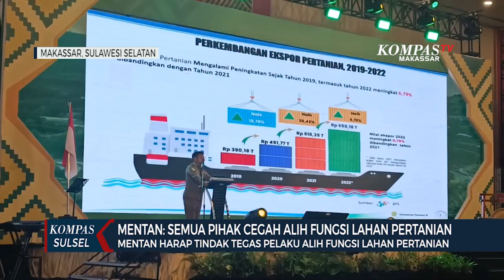Mentan : Semua Pihak Cegah Alih Fungsi Lahan Pertanian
MAKASSAR, KOMPAS.TV - Demi menunjang produksi pangan nasional, Kementerian Pertanian berupaya agar lahan pertanian dan perekebunan tidak beralih fungsi. untuk itu kementerian pertanian mengajak sejumlah lembaga kementerian dan aparat hukum untuk bekerjasama.

Menteri Pertanian Syahrul Yasin limpo, saat berada di Makassar, mengajak sejumlah lintas kementerian dan aparat penegak hukum untuk memperkuat sinergitas dan komitmen guna mencegah alih fungsi lahan pertanian dan perkebunan.

Menurut Syahrul, untuk mecegah alih fungsi lahan. Penegakan undang-undang nomor 41 tahun 2009 tentang perlindungan lahan pertanian pangan berkelanjutan, harus terus didorong, termasuk tindakan tegas bagi pihak yang melakukan alih fungsi lahan pertanian, seperti alih fungsi menjadi lahan industry, perumahan dan lain lainnya. Pecegahan alih fungfsi lahan ini agar lahan pertanian di tanah air tidak tergerus dan produksi pangan nasional tetap stabil.